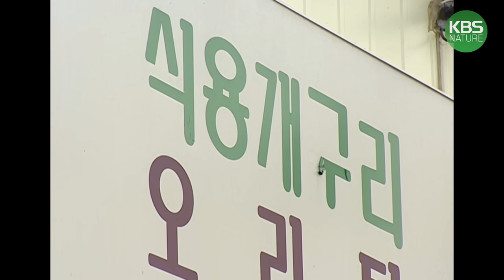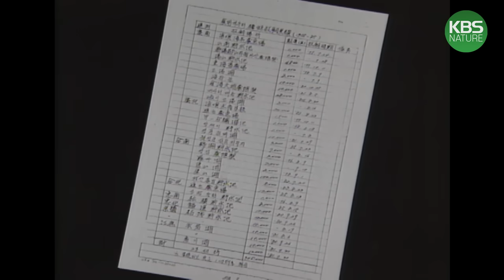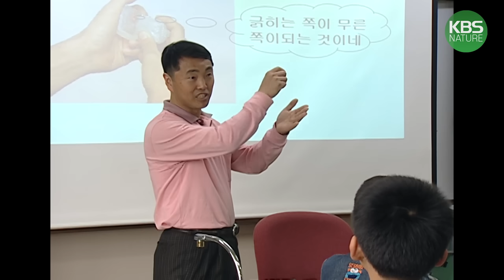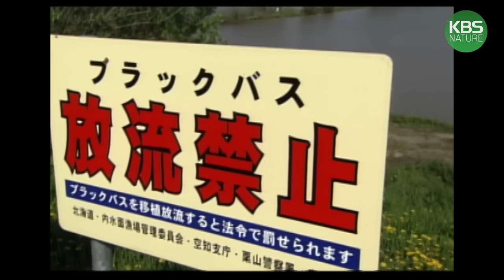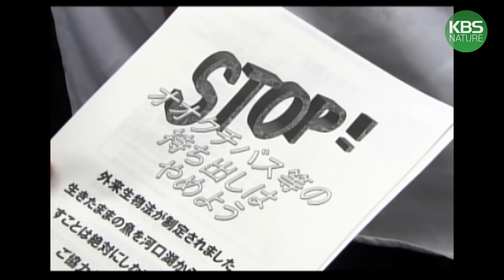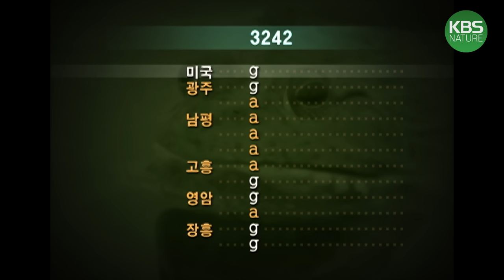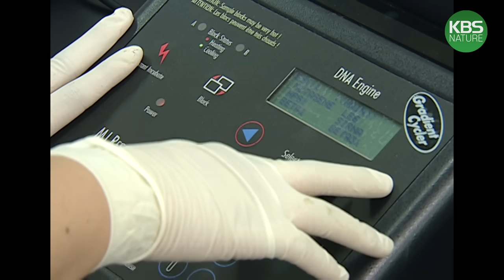[시청자요청] 한 입에 뱀도 꿀꺽! 생태교란종 황소개구리 지금 어디에? | 환경스페셜 "황소개구리, 사라졌는가" (2006년 8월 30일 방송)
환경스페셜 "황소개구리, 사라졌는가"  (2006년 8월 30일 방송)

1990년대 토종생태계를 잠식하며 전국의 저수지를 뒤덮었던 황소개구리!
뱀까지 집어삼키는 놀라운 포식성과
한 번에 만개 이상의 알을 낳는 뛰어난 번식력!
맹위를 떨치며 한국하천생태계의 질서를 뒤흔들었던 황소개구리!
어디로 간 것일까?

※ 이 영상은 환경스페셜 "황소개구리, 사라졌는가"  (2006년 8월 30일 방송) 입니다.
일부 내용이 현재 시점과 다소 차이가 있을 수 있으므로 참조 바랍니다.